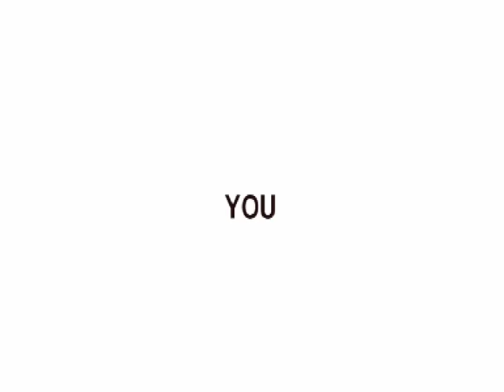The Pollywogs - You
The Pollywogs at myspace:
Bryan Kessler: Vox/Guitar
Tobias Huscka: Bass
Henrik Hoffrogge: Drums

Movie by Tobi Wilms